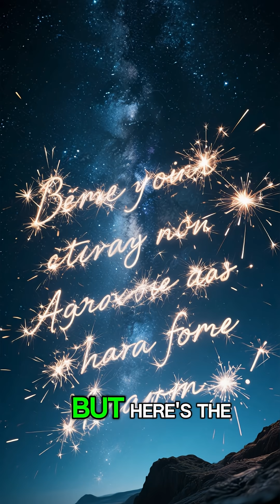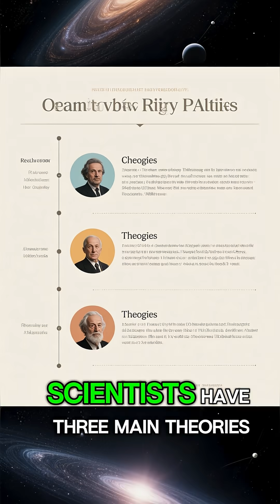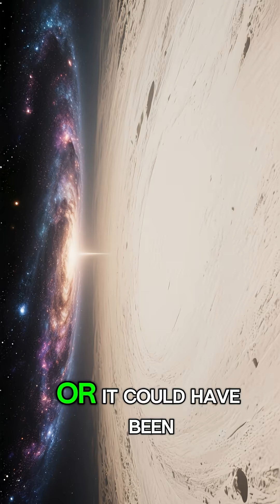The Oldest Galaxy in the Universe!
Scientists discovered the oldest galaxy in the universe... and it's rewriting everything we know about the cosmos.

JADES-GS-z14-0 was discovered by the James Webb Space Telescope in 2024, shining when the universe was only 290 million years old. Its light traveled more than 13.5 billion years to reach our telescopes. But here's the mystery: it's extraordinarily bright and massive for a galaxy so young... something that shouldn't be possible.

In this video, we reveal why this ancient galaxy is challenging all theories about how the universe formed... and the disturbing truth about what we're really seeing when we look at it.